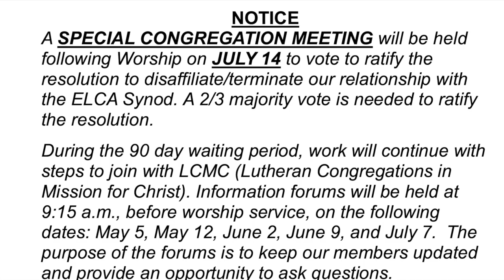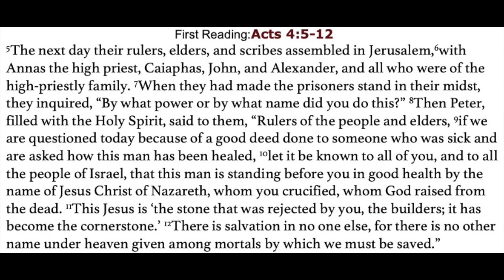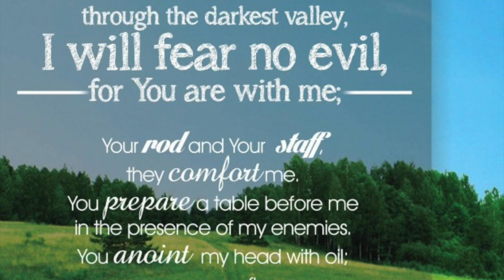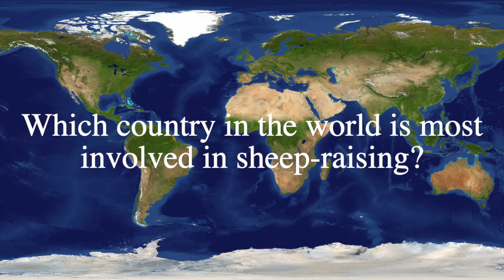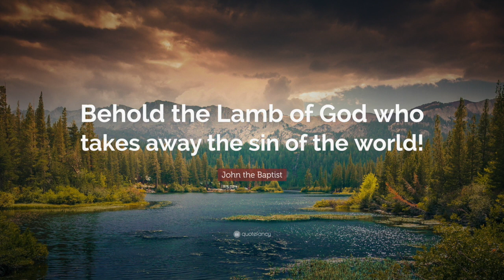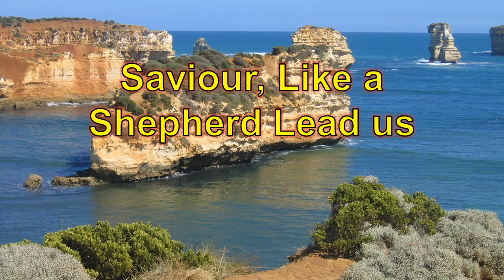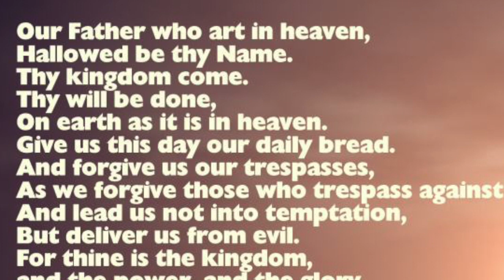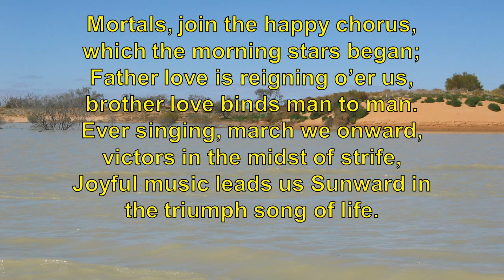Easter 4 2024 Worship Service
St. Paul's Lutheran Church, Stewart, MN--Easter 4 2024 Worship Service--April 21, 2024